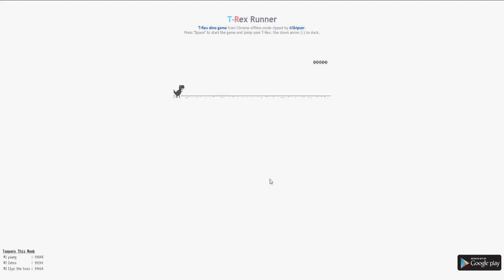If I die, the video ends (Dinosaur Game)